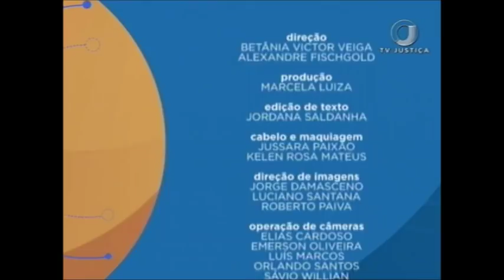Saber Direito Aula - Fazenda Pública na Execução Fiscal - Aula 2 (06/02/18)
Nesta semana, Saber Direito Aula apresenta o curso Fazenda pública na execução fiscal. Leia a íntegra da sinopse